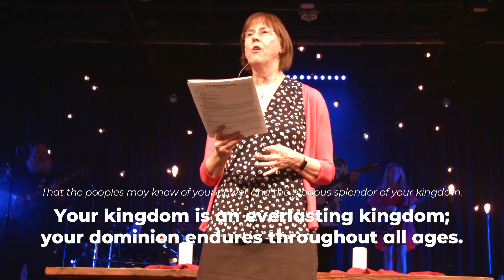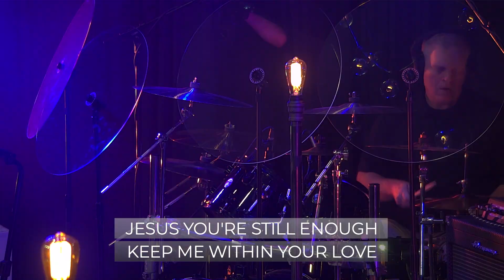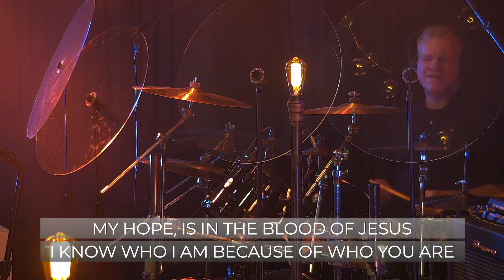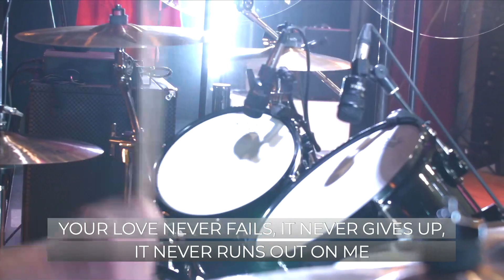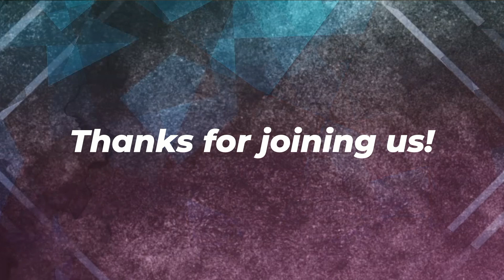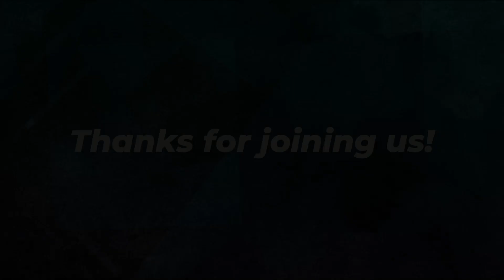Modern Worship - "The Life of the Prophets: Exhaustion is a Given" - 7-18-21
"The Life of The Prophets: Speaking Exhaustion is a Given"  // Modern Worship July 18th, 2021 with Dr. Beth LaRocca-Pitts preaching

The band is back!

New here? Sign in with the Online Connection Card to find our more information about how you can connect more deeply at Oak Grove.

or using the ShelbyNext app or mail a check into the church office at 1722 Oak Grove Road, Decatur, GA 30033.